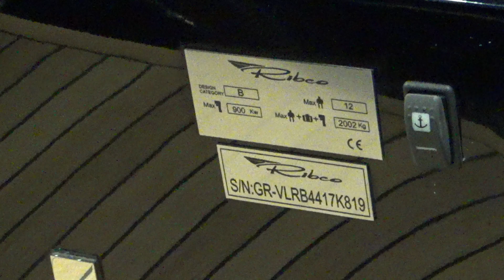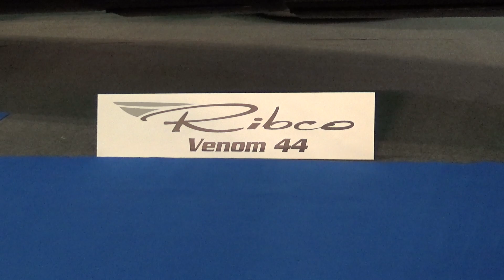Ribco Venom 44 Exterior and Interior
2019 Ribco Venom 44 boat seen from outside and inside. Length 13.15 m. Beam 3.52 m. Weight (dry) 4,800 kg. Fuel tank 1140 liters. Max power 1200 hp. Made from Glass Reinforced Polyester. Hull is  Ultra Deep Vee - 62 Degrees at bow, 24 Degrees at stern. Maximum 3 engines 400 hp each.

The boat was shown at Eurasia Boat Show Istanbul 2019.